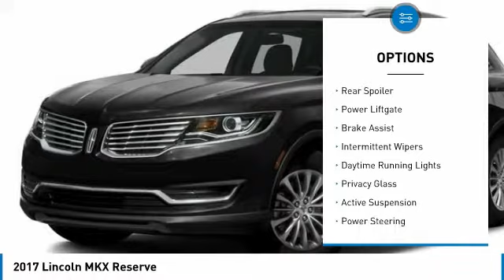2017 Lincoln MKX AshevilleFord P02115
2017 LINCOLN MKX Asheville, NC
Stock# P02115

Recent Arrival!

2017 Lincoln MKX Reserve 2.7L GTDI V6

Awards:
* 2017 IIHS Top Safety Pick